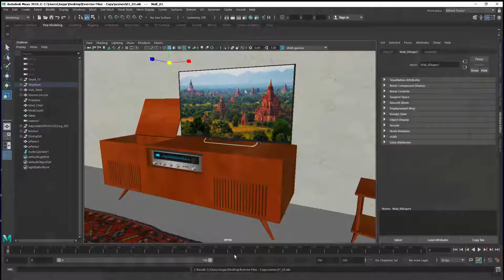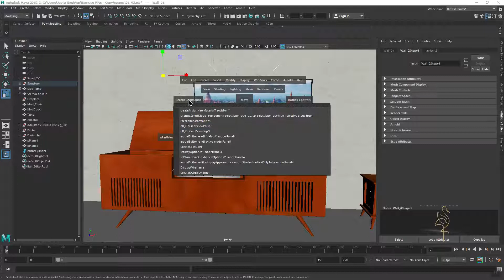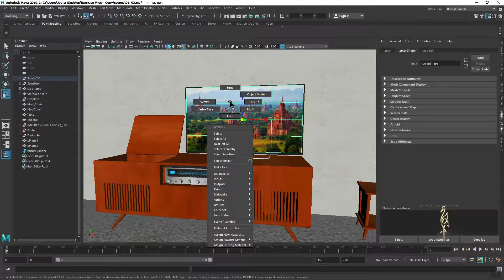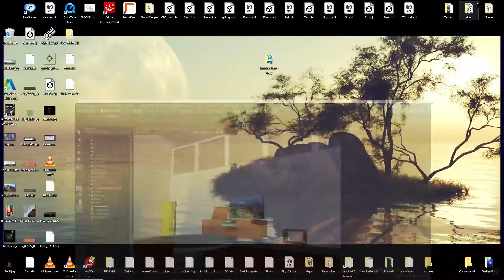Hotbox & Marking Menus | Maya Myanmar Lesson | Maya 2019 Burmese Video Lesson | Maya 3D Software